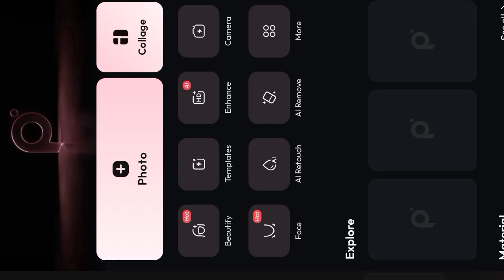Polish photo editor app celebration effect